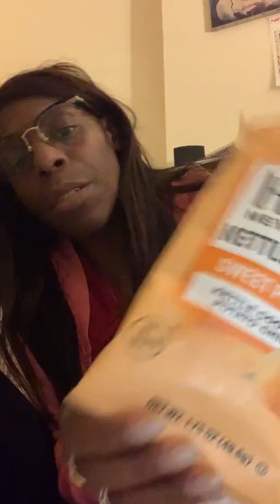roomchatt VICTORIA SECRET HAUL